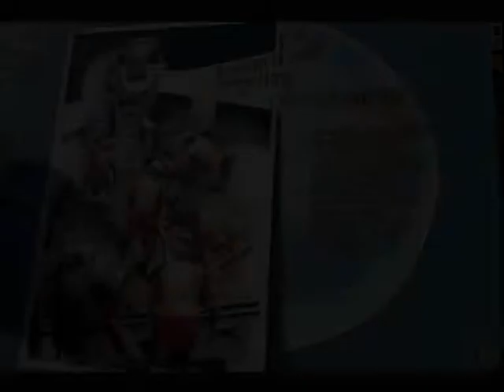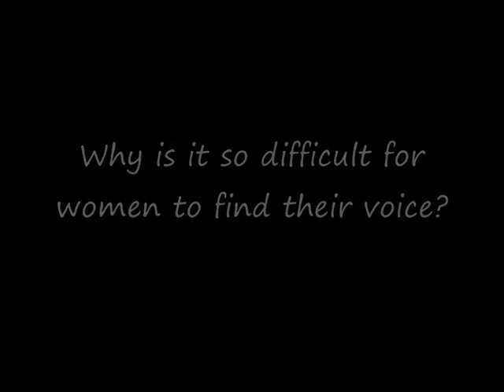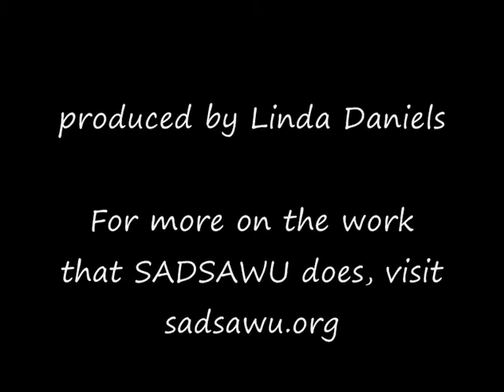Women in service, not servitude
a 2min conversation with the founders of the South African Domestic Services and Allied Workers Union on women in leadership
By Linda Daniels
shot on Galaxy Tab